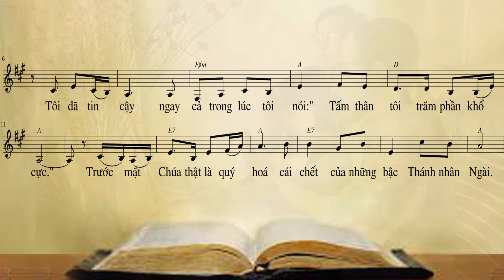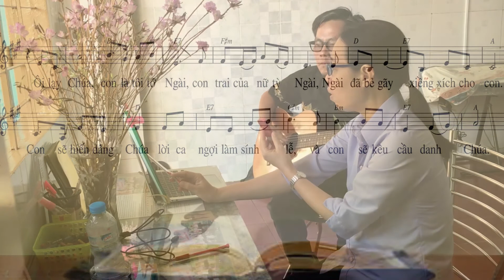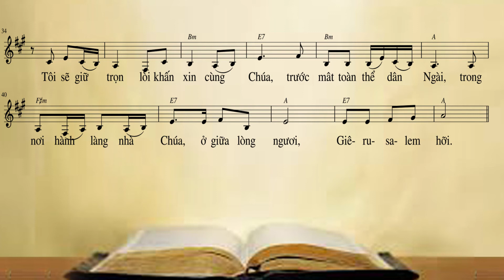Thanh vinh 115-CN 2 Mua Chay B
Trình bày: Soeur Anna Phương
Bản in pdf: